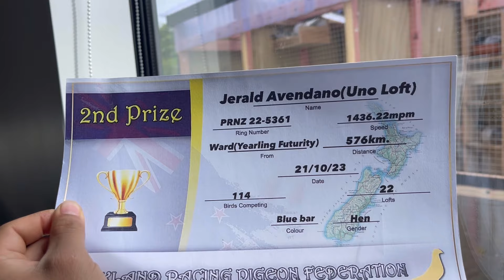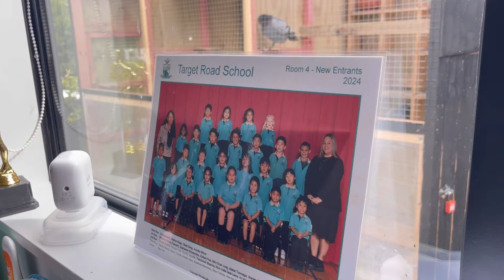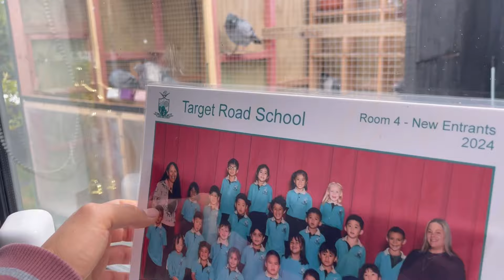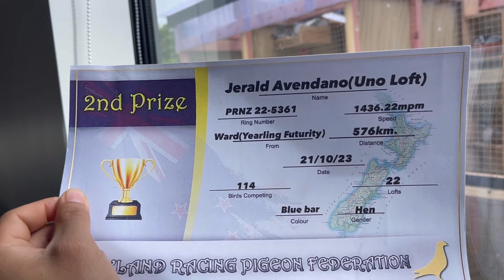ITATAPON KO ANG ITLOG NI LADY STUBBORN😱😱